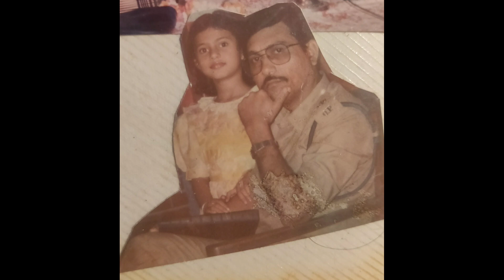କଣ ସତରେ ଲିପି ବଦଳି ଗଲେ?Lipi Mohapatra ❤️//